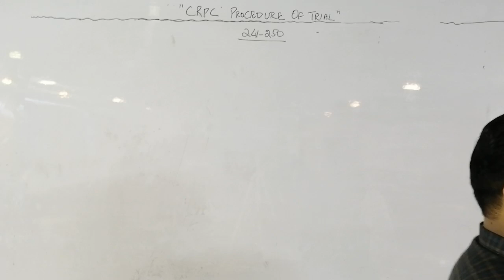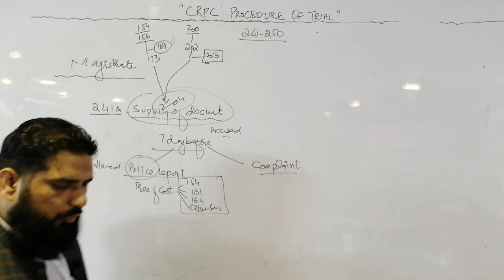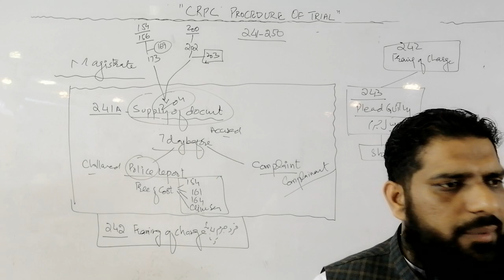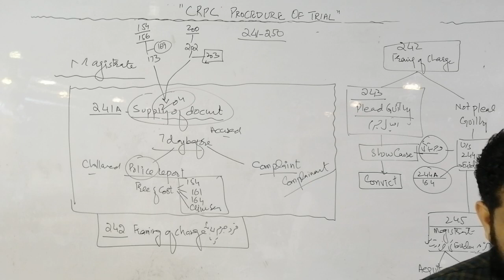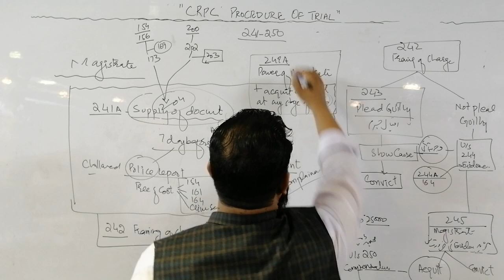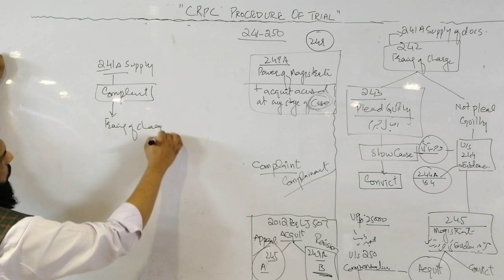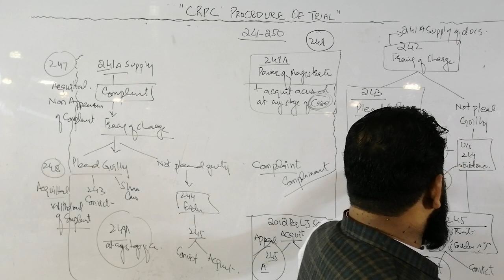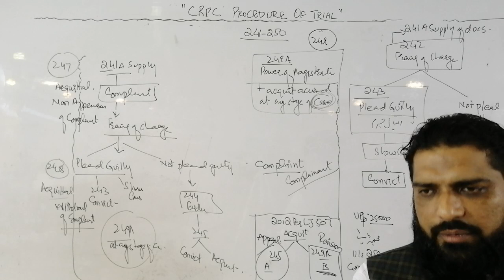CRPC (Procedure of Trial) 241 to 250, An essential lecture for young Lawyers